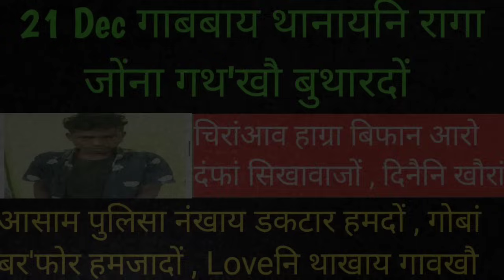चिरांआव हाग्रा बिफान आरो दंफां सिखावा सानै बर' | गोबां बर' हमजादों | बाथौ‌ | 21 Dec bodo news